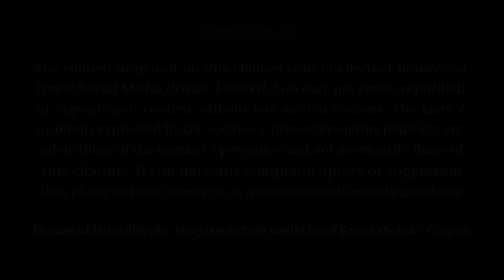SARSAWA ( Saharanpur ) Gateway of YAMUNA _ Rajiv Upadhyay / The Quest